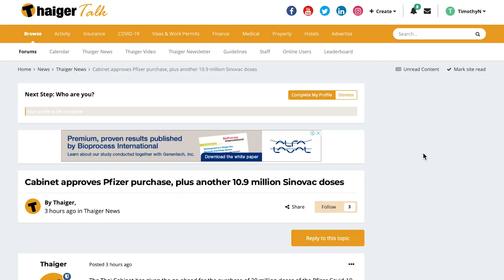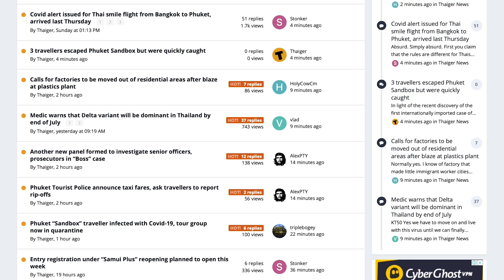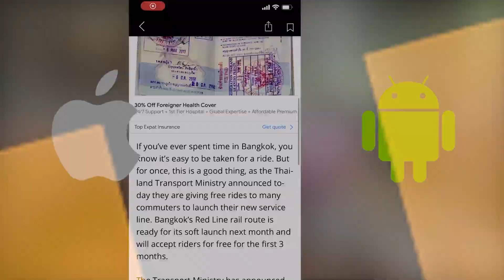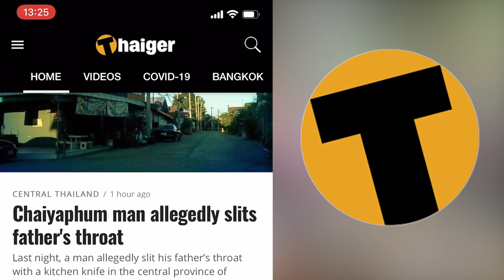Thailand News Today | Covid blame game, theatres close, Sandbox spin | July 13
The Thailand Development Research Institute has levelled the blame of the current vaccine shortage and policy shortfalls on the Thai government in a recently published report. Yesterday, cinema chain Major Cineplex announced it was closing 5 of its movie theatre locations in Bangkok. The Phuket Provincial Public Health Office Chief is putting a positive spin on the recent Covid-infected tourists popping up in the sandbox, saying the infections “were expected". With Covid-19 still on the rise in Chon Buri, which includes Pattaya, the governor imposed new disease control measures ordering nightly business closures and officially requesting residents to stay at home from 9pm to 4am, unless travel is essential.